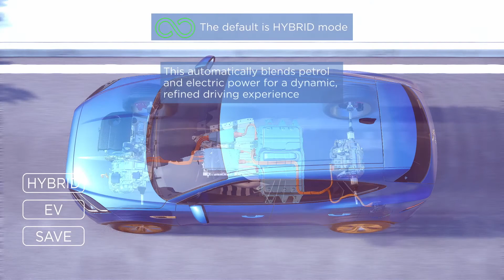Jaguar E-Pace Plug-in Hybrid Electric Vehicle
The new P300e PHEV powertrain combines the 200PS 1.5-litre three-cylinder Ingenium petrol engine and a 109PS (80kW) Electric Rear Axle Drive (ERAD) motor. It provides the ability to drive up to 34 miles (55km) in zero emissions EV mode, with combined CO2 emissions from 44g/km and fuel economy up to 141mpg (2.0 l/100km) (WLTP TEH combined).

Inside, customers benefit from the latest Pivi Pro infotainment, which provides intuitive control of the vehicle systems with simplified menus and enhanced connectivity, including Software-Over-The-Air (SOTA) updates.